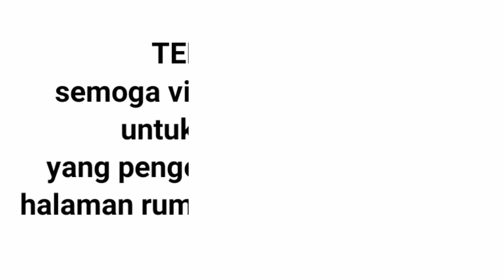TUTORIAL- aci motif carport squared pattern tukang abal abal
hallo sobat oke jumpa lagi di channel lintas proyek.pada vidio ini lintas proyek mau menunjukan bahwa rumah kita akan menjadi cantik salah satunya di halaman rumah kita itu yang paling penting.

true nature pattern motif,have a motive
tutorial for carport motifs, fake craftsmen,

there's a motif floor, there's a motif wall, there's a motif wall,